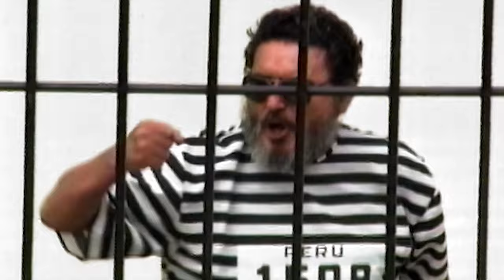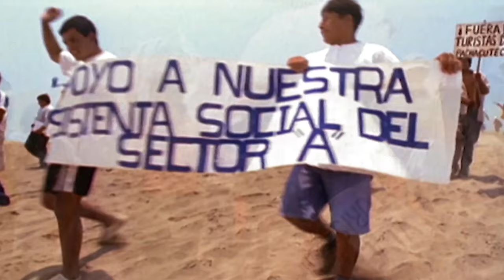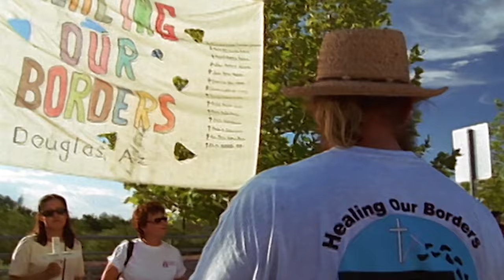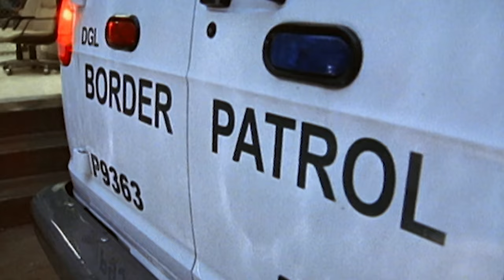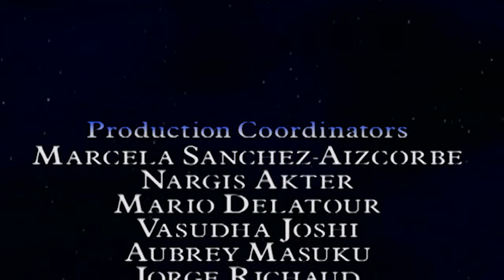Political Unrest Is Destroying The Environment | Journey to Planet Earth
There are places in the world where people live in extreme poverty, where disease and scarcities of water and food are overwhelming. There are also places in the world where political alienation breeds anger, helplessness, and despair. When and where these problems intersect has led to one of the most serious national security problems of our time. As we investigate the link between environmental pressures and extreme violence throughout the world, we see how the environment has become a major foreign policy issue of the 21st Century. In the end, the fate of those living in places like Bangladesh, South Africa, Haiti, Peru, and Mexico will directly affect the security and well-being of people everywhere.